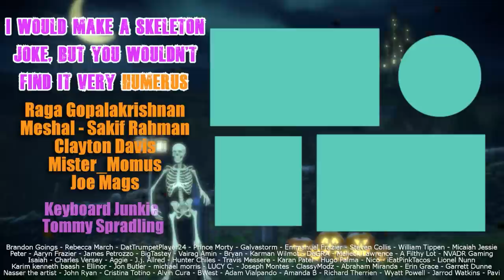RWBY - 6x6 Alone in the Woods - Group Reaction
Happy Friday! Come check out RWBY season 6 episode 6, Alone in the Woods! Be sure to stick around after the reaction for the Normie's discussion and review!